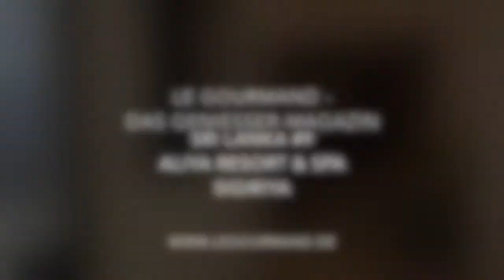Sri Lanka #9 Aliya Resort & Spa, Sigiriya | ROOMTOUR | Le Gourmand - Das Geniesser-Magazin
On our trip through amazing Sri Lanka we stayed in the Aliya Resort & Spa, Sigiriya. A wonderful hotel in the northern region of Sri Lanka. Here you have a splendid view on the volcanic rock and castle of Sigiriya. The Dambulla temple is not far away as well as the city of Polonnaruwa and the Minneriya National Park with its thousands of wild elephants and its amazing wild life.